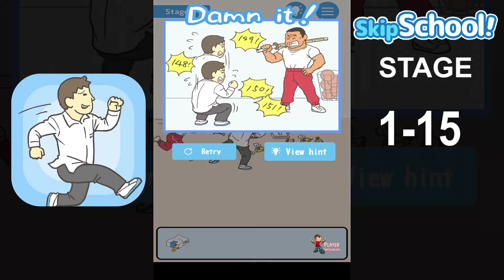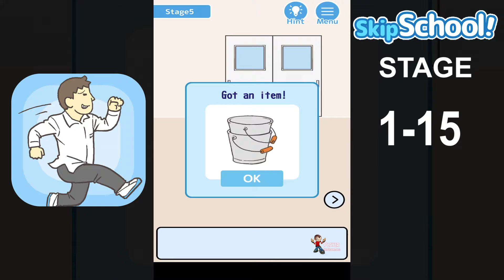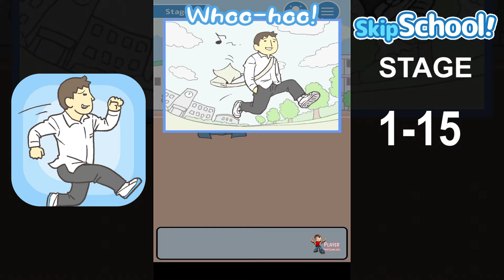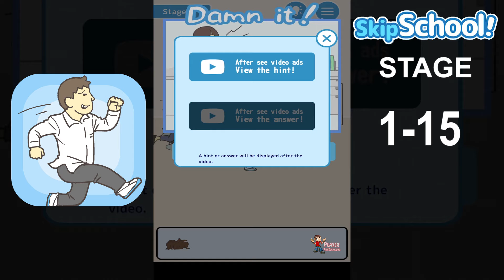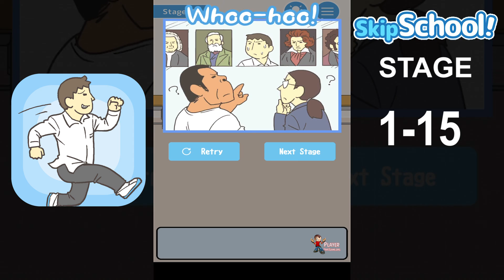Skip School! Escape Game Stages 1-15 Part 1 (iOS,Android)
Skip School!-Escape Game (Part 1) Stages 1-15